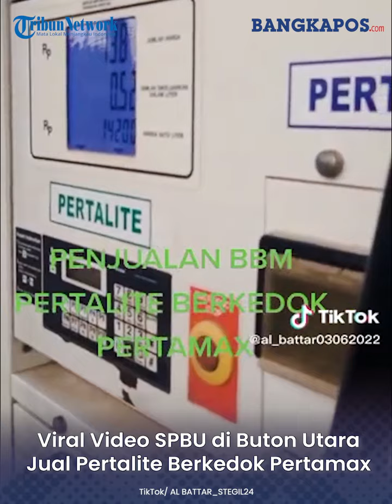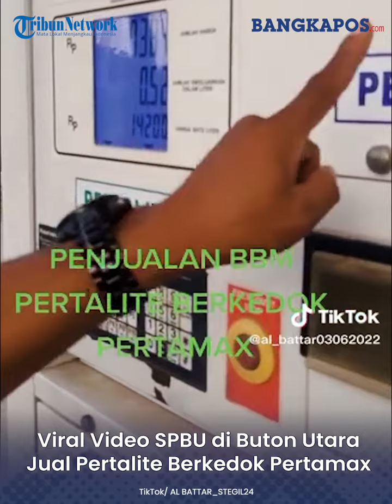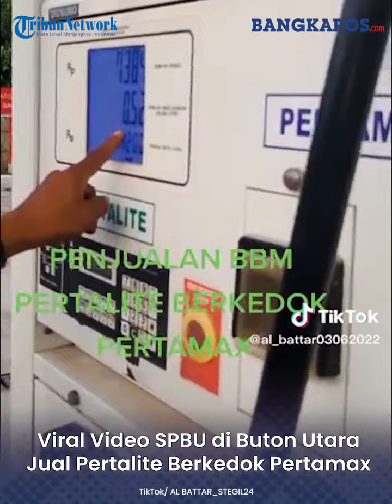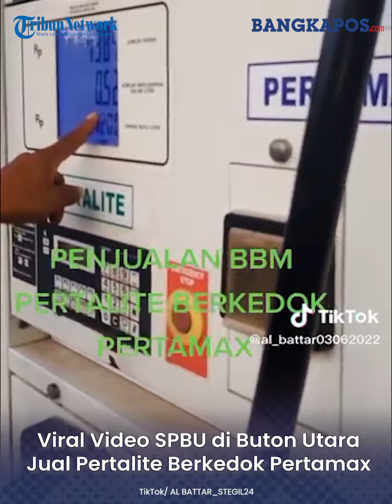Viral Video SPBU Diduga Jual Pertalite Berkedok Pertamax, Terjadi di Buton Utara Provinsi Sultra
Sebuah video viral di TikTok merekam upaya warga yang membongkar kecurangan SPBU di Kabupaten Buton Utara, Sulawesi Tenggara.

Kecurangan tersebut adalah kelakuan SPBU yang menjual Pertalite berkedok Pertamax.